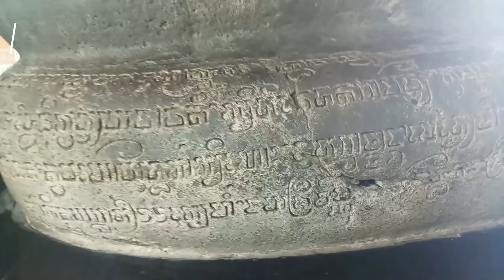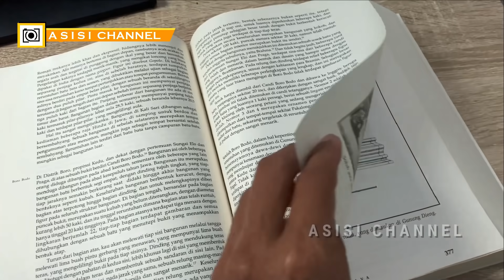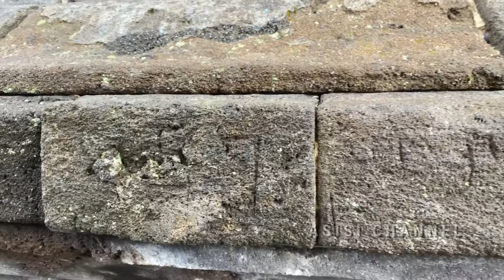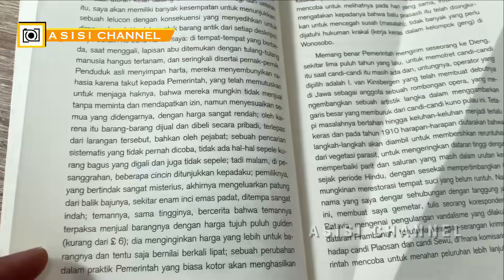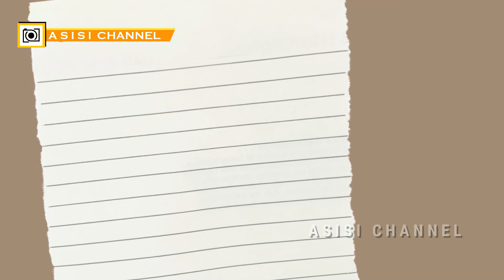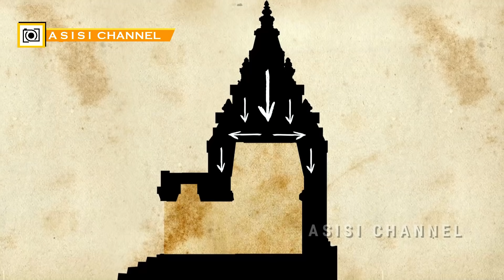Negeri Dihyang 2: Rahim Peradaban & Keajaiban Arsitektur Candi Dieng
Anda merasa konten ini bermanfaat? Yuk traktir kreatornya biar makin semangat

Terima kasih Arief Nurdhiana, Sulistyo Harjo, Aurima, Putri Dian, Edi, Reyhan Fauzi, dan lainnya udah traktir kopi penyemangat di

(ASISI = Analisa, SIngkap, dan SIkapi Sejarah)

Saya adalah kreator konten sejarah dengan cita-cita mengangkat kisah candi di seluruh Indonesia.

Dimulai dari Jawa, dengan Jatim sebagai fokus (karena di sinilah saya tinggal) dan Jateng sebagai pusat persebaran candi di pulau ini. Semoga setelahnya bisa ke luar Jawa dan ke luar negeri (amin!)

Tentu ini proyek jangka panjang yang mungkin butuh waktu bertahun-tahun, jadi support dari Sobat ASISI akan selalu kami hargai. :)

Jatuh cinta dengan konten kami dan ingin mentraktir kopi penyemangat? Klik

Semoga perspektif Anda makin diperkaya setelah berjumpa kanal ini.

KOMPLEKS PERCANDIAN DIENG

Saat ini sejarawan mengelompokkan Situs Candi Dieng ke dalam langgam Jawa Tengah bagian Utara, bersama dengan Candi Gedong Songo, Candi Badut, Candi Cangkuang dan Candi Bojongmenje. Selain itu, sejarawan juga mengemukakan bahwa semua candi pada kompleks ini dibangun dalam periode yang sama, antara abad ke-7 hingga abad ke-8. Sebuah prasasti berangka tahun 808-809 M yang ditemukan di dekat Candi Arjuna, menjadi salah satu contoh aksara Jawa kuno tertua yang masih bertahan.

Langgam candi Jawa Tengah bagian Utara dikenali dari ukurannya yang kecil, sederhana, dengan ornamen yang relatif sedikit dibandingkan dengan candi-candi besar dan kaya dekorasi di Jawa Tengah bagian Selatan, misalnya Candi Kalasan, Sewu, dan Prambanan. Candi-candi di Jawa Tengah bagian Utara dikelompokkan dalam kelompok yang tidak beraturan, dengan variasi gaya candi masing-masing. Hal ini berbeda dengan rancangan mandala konsentris candi-candi Jawa Tengah bagian Selatan, dengan desain perwara sebagai candi kecil pelengkap yang seragam.¬